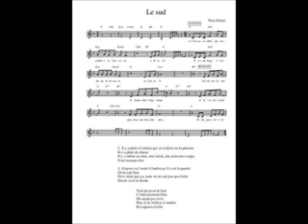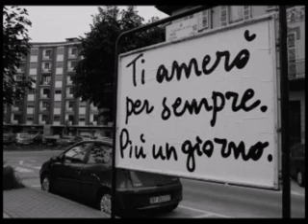Le sud cover Brunexpo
Nessuna violazione del copyright intesa e nessun guadagno
finanziario da questo tipo di caricamento.
Tutti i diritti vanno ai legittimi proprietari.
Le sud
( N. Ferrer )
C'est un endroit qui ressemble à la Louisiane a l'Italie.
Il y'a du linge etendu sur la terrasse. Et c'est joli.
On dirait le sud. Le temps dure longtemps.
et la vìe sùrement... plus d'un million d'années.
et toujours en été.
Y'a plein d'enfants qui se roulent sur la pelouse.
y'a plein de chiens.
Y'a même un chat, une tortue des poissons rouges.
il ne manque rien.
Di di di di di di di di di
et la vie sùrement plus d'un million d'années.
Un jour ou l'autre Il faudra qu'il y'ait la guerre.
on le sait bien.
On n'aime pas çà mais on ne sait pas quoi faire.
On dit c'est le destin.
Tant pis pour le Sud. C'était pourtant bien.
On aurait pu vivre, plus d'un million d'années.